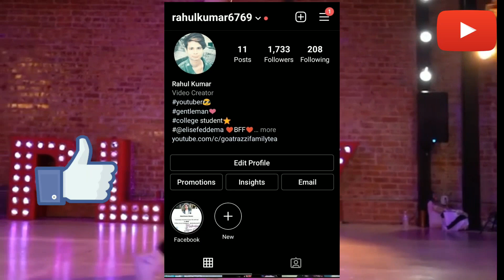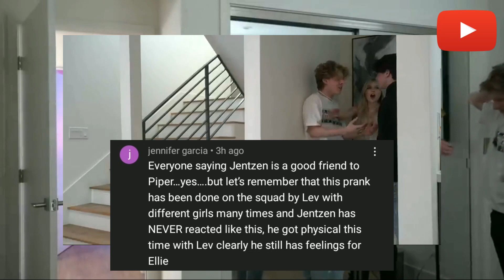Jentzen Ramirez Has still Feelings For Elliana Walmsley | Jelliana will Date Again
In today's video, I will spill the tea on Jentzen Ramirez and Elliana Walmsley having feelings for eachother. Will Jentzen and Elliana date again? If you want to know the answer of this question then watch this video till the end. I hope, you will enjoy this video. Thank you so much...

(My favourite quote :- "If you have money, you have the power to invest in any business and make it be successful" Just follow your passion and keep working hard..)